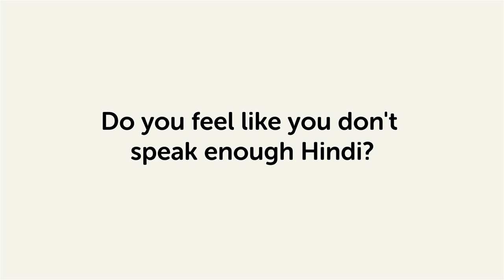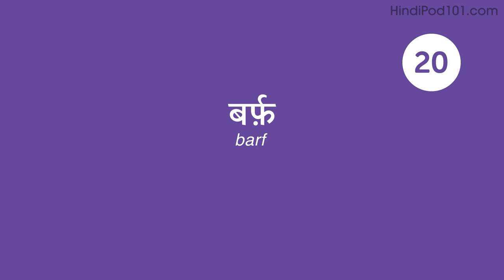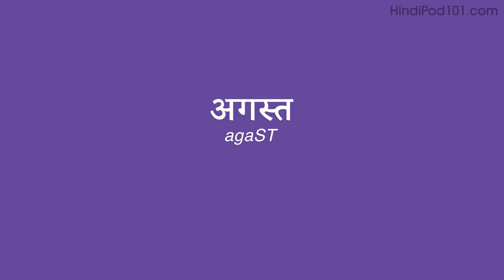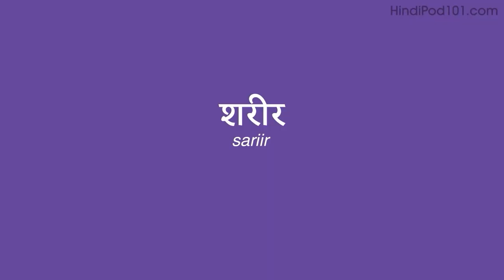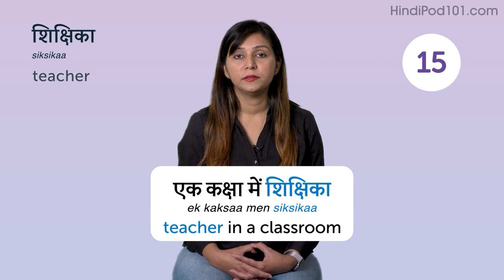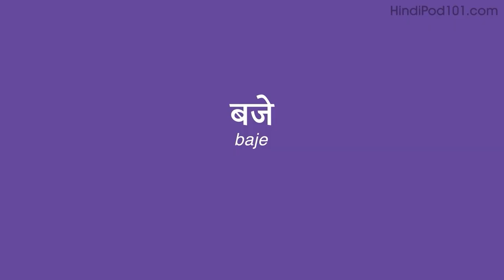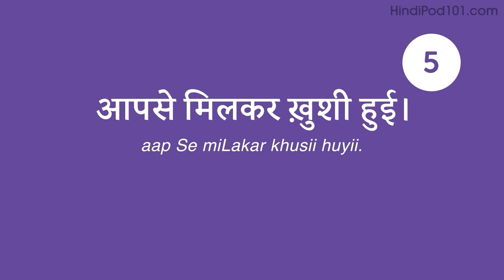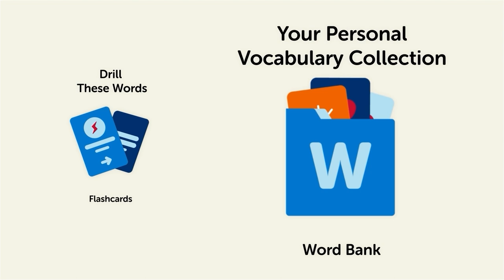120 Hindi Words for Everyday Life - Basic Vocabulary #6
This is the best video to start building your Hindi vocabulary.
↓Check how below↓

Step 3: Achieve Your Learning Goal and master Hindi the fast, fun and easy way!

In this series, we will teach you the core 800 Hindi words that you must know if you're a an absolute beginner.
This is THE place to start if you want to learn Hindi, and improve both your listening and speaking skills.